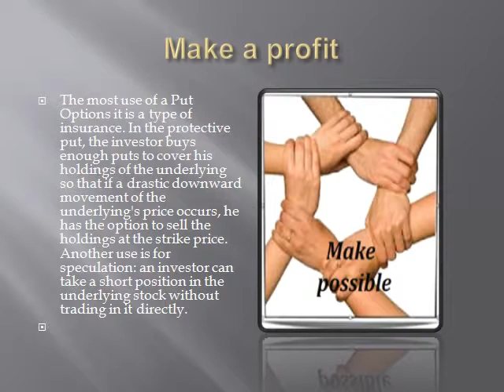Put options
A put option is a secured way to that you buy an option when you think the price of a stock or index is going to go down. More specifically, a put option is the right to SELL 100 shares of a stock or an index at a certain price by a certain date. That "certain price" is known as the strike price, and that "certain date" is known as the expiry or expiration date.
Not a suddenly, buyers and sellers have different goals. Buyers hope that the price of the underlying instrument drops so they can sell at the best price, which is higher than the market price. This way, they could offset the price of the premium, and hopefully make a profit as well.
Basically, put options gives us the best market when it is going down. And that’s the great thought process for most business investors to achieve satisfied profit.
Contact Our Binary Trading Global Team